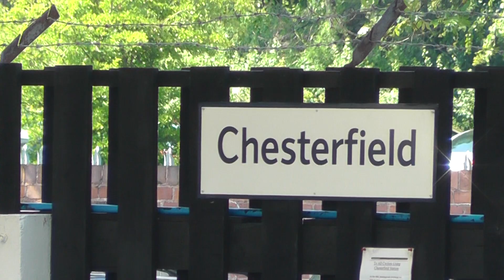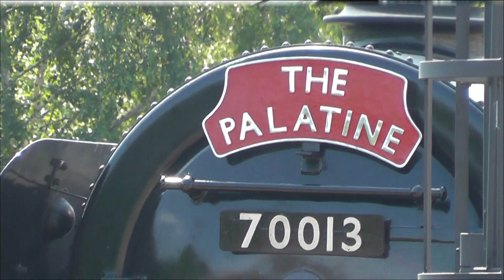Britannia Class 4-6-2 No 70013 Oliver Cromwell At Chesterfield - The Yorkshireman 1Z82 - 6th July 13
Britannia class 4-6-2 No. 70013 'Oliver Cromwell' at Chesterfield with 'The Yorkshireman' railtour (1Z82) from London Victoria to York on 6th July 2013.